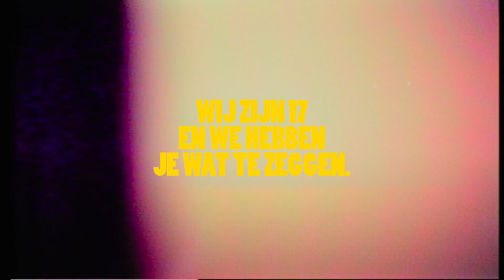Luister naar de toekomst | Docu | SIRE | 2017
Luister naar de toekomst is de SIRE campagne uit 2017 waarin SIRE haar 50-jarig jubileum viert.

❯ Luister naar de toekomst is de SIRE campagne uit 2017 waarin SIRE haar 50-jarig jubileum viert. Normaliter is dit een moment om terug te blikken, maar SIRE kijkt graag vooruit. Met de jubileumcampagne 'Luister naar de toekomst' laat SIRE zien welk vooruitzicht de jonge generatie schetst. Een generatie die aan de vooravond staat om de maatschappij in te stromen, om te kiezen hoe ze willen leven en hoe ze gaan bijdragen aan het Nederland van morgen. De jongeren zijn inspirerend en optimistisch over de toekomst. De campagne geeft stof tot nadenken en houdt ons een spiegel voor. Want ‘De maatschappij, dat ben jij’.

Meer info?

❯ Stichting Ideële Reclame SIRE is een onafhankelijke stichting die inmiddels al meer dan 50 jaar bestaat en al 113 campagnes heeft gerealiseerd. Met behulp van reclamecampagnes brengen we maatschappelijke onderwerpen onder de aandacht van het Nederlandse publiek, opinieleiders en besluitvormers.

SIRE doet dit door middel van ideële reclame, dus niet via commerciële reclame. SIRE wil mensen wakker schudden, aanzetten tot nadenken, lastige zaken bespreekbaar maken, het debat aanjagen en mensen in beweging krijgen. Hen laten beseffen dat sommige kwesties die weinig of geen aandacht krijgen, dit wel verdienen. Met haar campagnes wil SIRE de maatschappij een beetje mooier maken.

❯ Op de hoogte blijven van het laatste SIRE-nieuws?